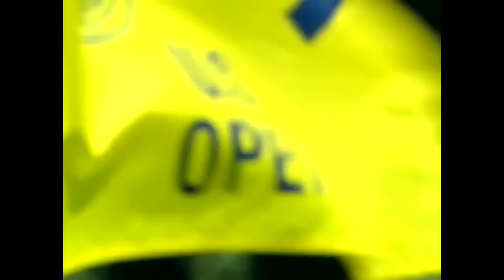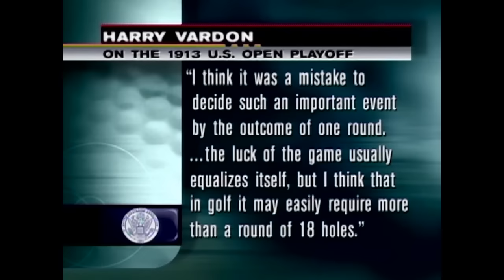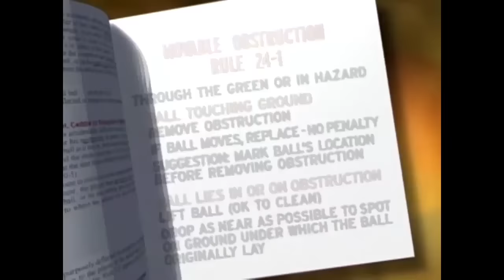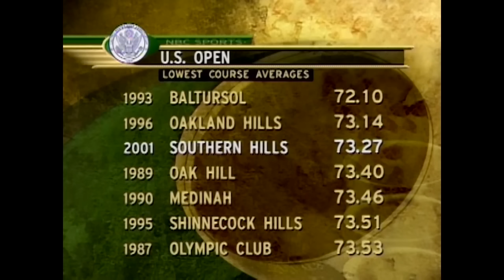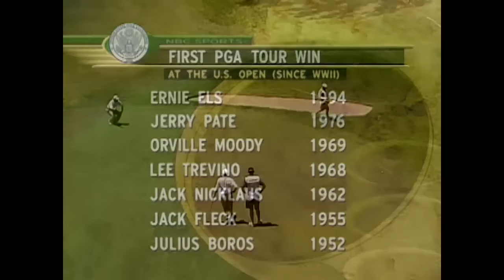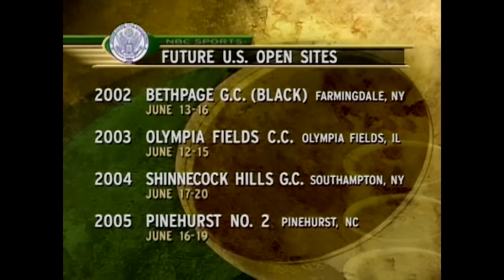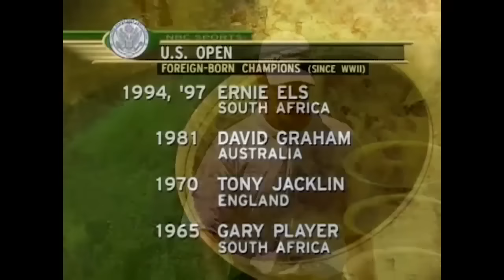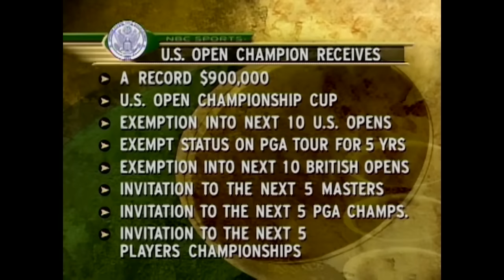2001 U.S. Open (Playoff): Retief Goosen and Mark Brooks Face Off at Southern Hills | Full Broadcast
Seventy-two holes were not enough to decide the 2001 U.S. Open at Southern Hills Country Club in Tulsa, Okla., so Retief Goosen and Mark Brooks played 18 more.